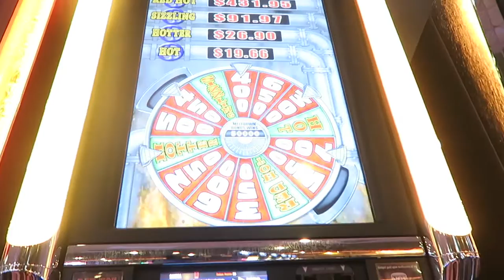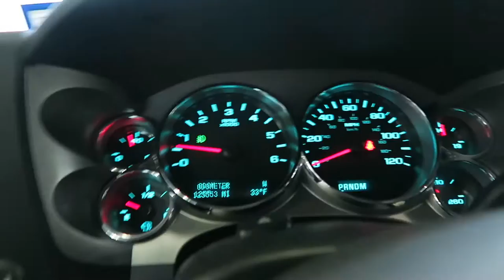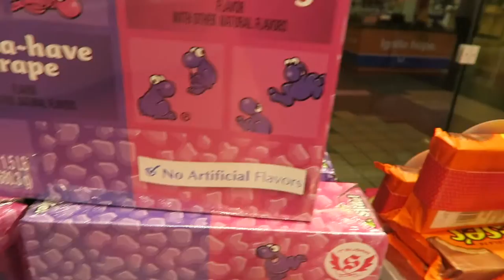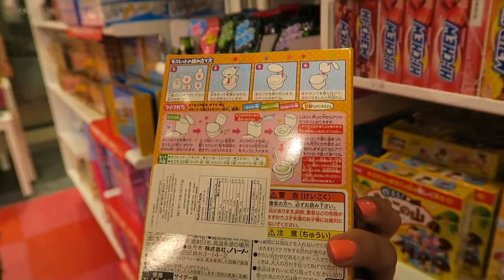I finally won on the slot machines - vlog 113